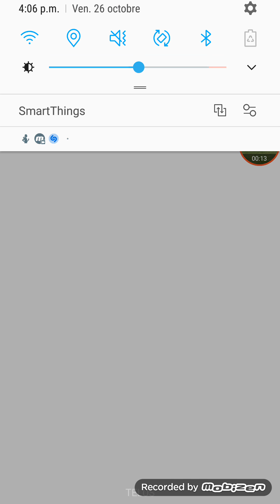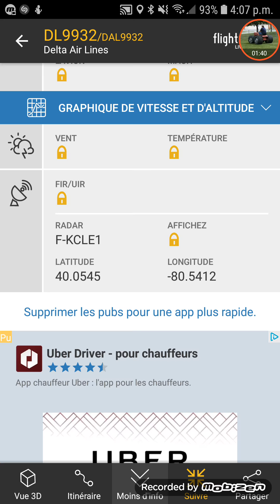Delta airbus a220-100 (bombardier cs100) delivery flight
you can follow it from flight radar 24

it takeoff from montreal and will land in an hour at atlanta